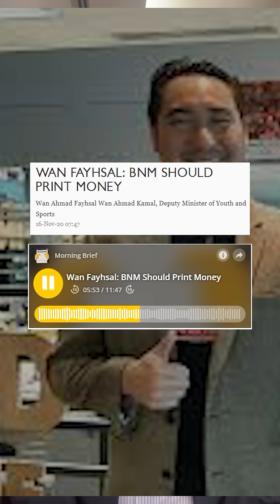Kenapa Kerajaan Tak Boleh Bagi Setiap Keluarga RM1 Juta?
Kenapa kerajaan tak boleh bagi setiap family RM1 juta?

Betul jugak.

Kalau kerajaan beri setiap keluarga RM1 juta, kemiskinan dihapuskan dan setiap keluarga akan berbelanja yang akan merancakkan ekonomi sebab permintaan naik mendadak.

Perniagaan akan untung dan pendapatan kerajaan akan meningkat lagi.

Mungkin ini pemikiran Ahli Parlimen Machang, Wan Fayshal bila dia mencadangkan kerajaan mencetak wang.

Kalau kita cetak wang, mungkin kita boleh laksana idea abang tadi untuk bagi RM1 juta setiap keluarga.

Tapi ada sebab kenapa tidak ada kerajaan yang mengambil jalan mencetak wang begini.

Jom kita kira:

Jumlah wang yang diperlukan untuk setiap keluarga - 8 juta isi rumah X RM1 juta = 8 trilion ringgit

Kalau kita cetak wang, inflasi naik mendadak dan nilai ringgit jatuh mendadak. Nanti jadi seperti wang pokok pisang masa zaman Jepun.

Kalau kita pinjam, jumlah hutang negara akan mencecah 500% dari saiz ekonomi. Mustahil ada peminjam yang akan meminjamkan begitu banyak wang kepada Malaysia.

Kalau ada pun yang sanggup membeli bon kerajaan untuk mengumpul dana RM8 trilion itu, mereka akan mengenakan kupon faedah yang sangat tinggi, mungkin mencecah 20%.

Setiap tahun, kerajaan perlu membayar lebih RM1 trilion sebagai faedah sahaja, sedangkan pendapatan kerajaan tidak mencecah RM400 bilion.

Yang paling penting, kalau setiap keluarga ada RM1 juta, siapa yang nak kerja? Semua dah jadi jutawan, kita ada masalah kerana semua perniagaan dan pejabat mungkin akan tutup!

Sebab itu, ada sesetengah idea ni, walaupun bunyi bagus tapi tidak semestinya boleh dilaksanakan.